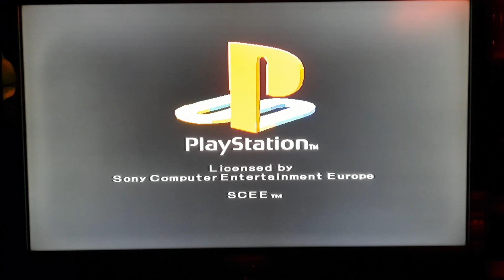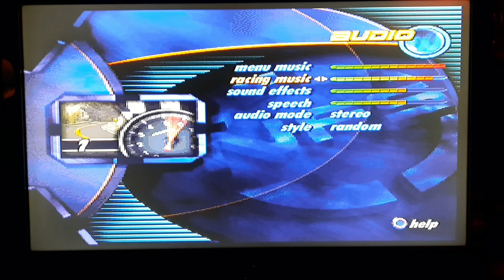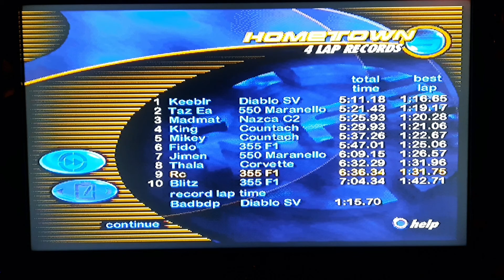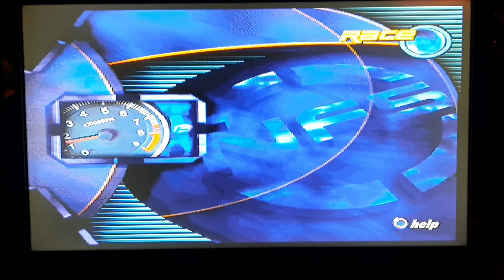NFS 3 HOT PURSUIT GAMEPLAY RETROGRY POZDROWIENIA Dla Salon Gier i Alfa Retro Mega